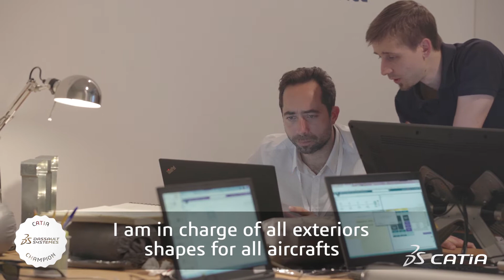CATIA Champions Program | Cedric CHIALE